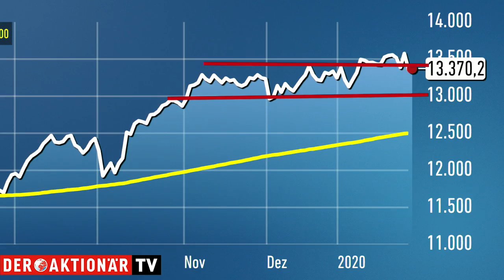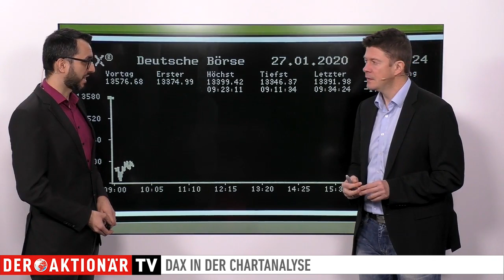DAX-Check: Rückkehr in die Schiebezone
In der vergangenen Woche markierte der DAX ein neues Allzeithoch bei 13.640 Punkten. Daraufhin ging es turbulent weiter für den Leitindex. Zunächst gab er recht deutlich ab, diese Verluste konnte er dann aber am Freitag zu einem großen Teil wieder ausgleichen.